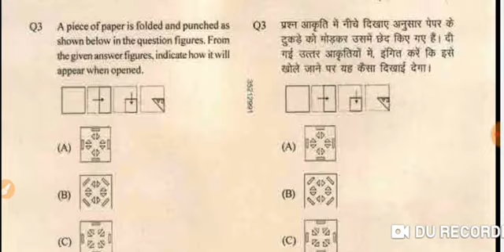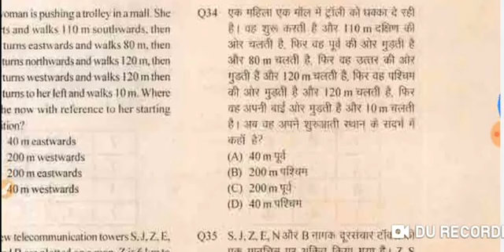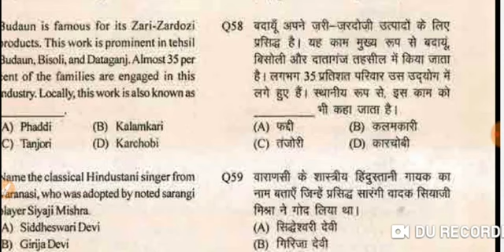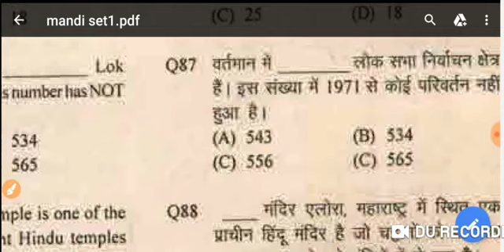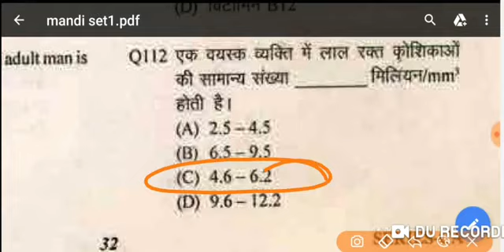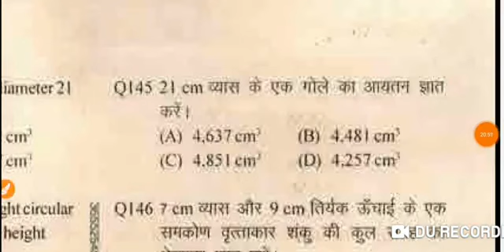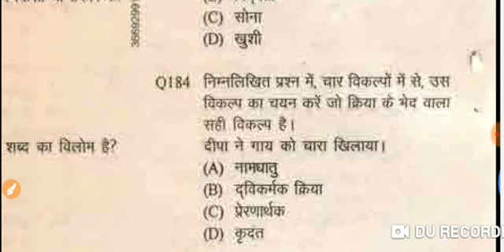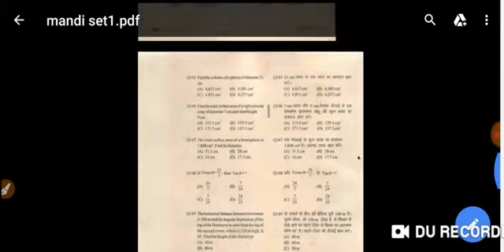Upsssc मंडी परिसद आंसर की और कट ऑफ जानिए डिटेल्स